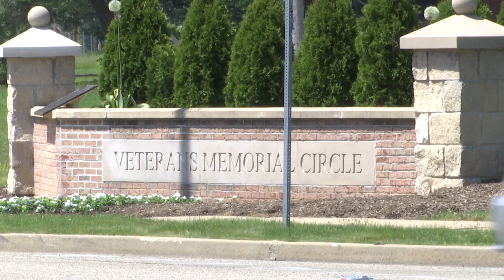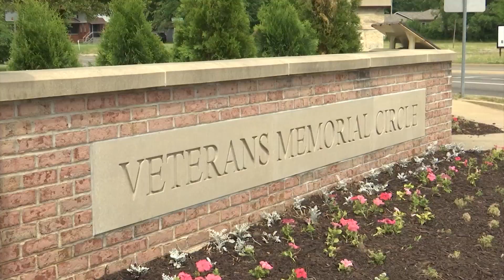'Longer delays expected'; Rockford making changes to Auburn and Main roundabout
Due to multiple accidents per month at the Auburn and Main Street roundabout, Rockford city authorities will be reducing traffic to one lane as part of a study to see if a permanent fix is needed.